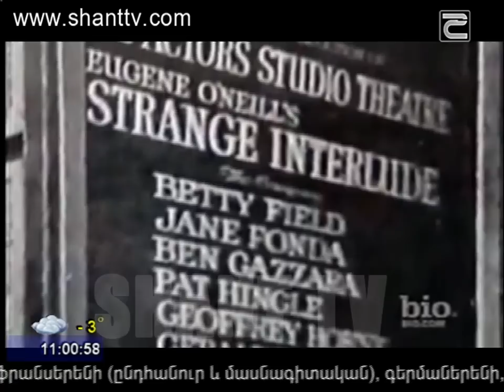Առավոտը Շանթում/ARAVOT SHANTUM 25.01.2016